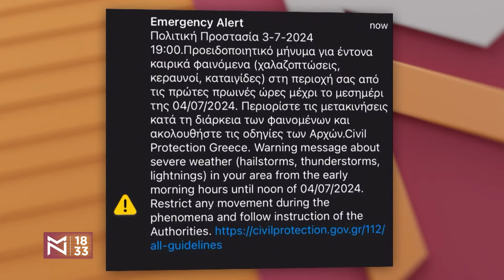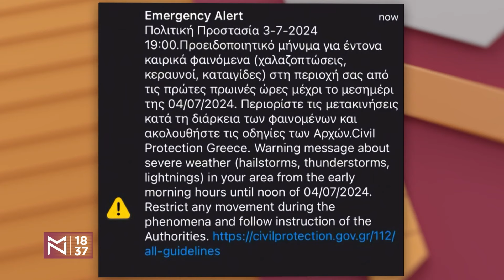Uživo: Grčka u "crvenom" zbog oluje